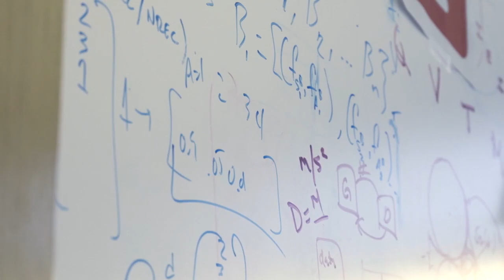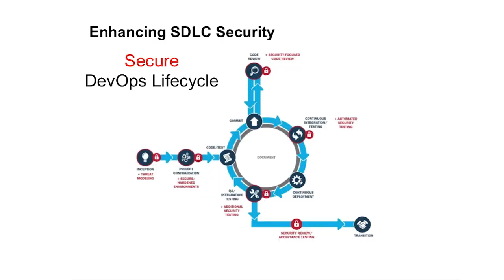A New Path to Verifiable Confidence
In this SEI Cyber Minute, Bobbie Stempfley explains how in our increasingly complex world, the SEI is redefining approaches to security to address the transformative technologies being adopted throughout government and industry.

Link to blog post, Helping the Federal Government Achieve the Cyber Advantage